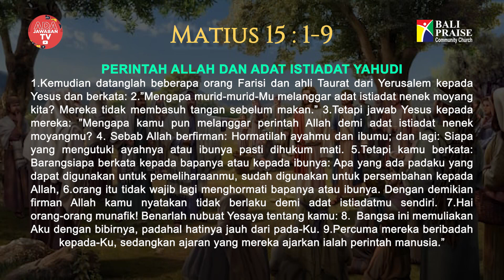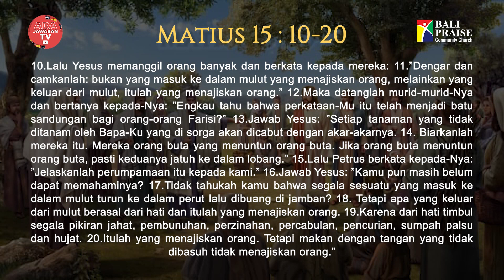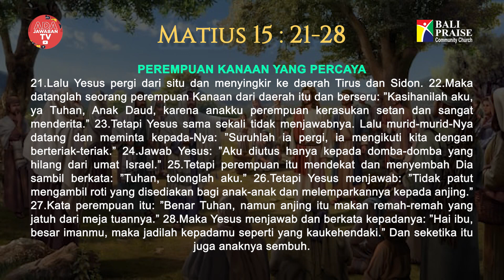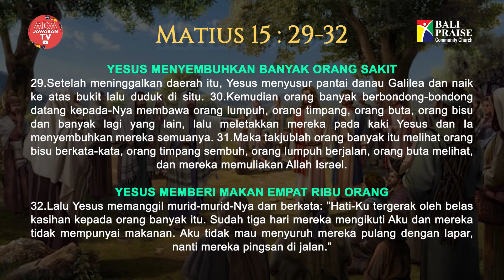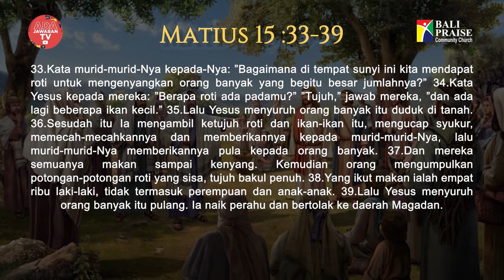Intimacy Worship | Matius 15